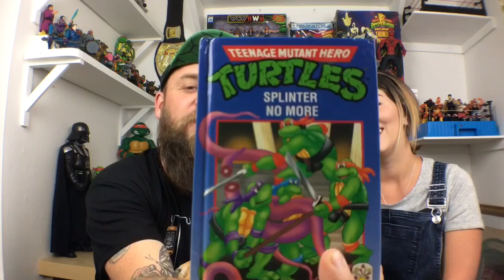MID WEEK MAIL!!! 19-07-17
Here it is guys, this weeks mideeek mail! We literally cant thank you all enough for this overwhelming support we are getting. As Im sure you can see it really .

Here is this weeks mid week mail guys and gals, a Huge thank you to everyone who had sent us these amazing gifts, we are truly humbled. Thank you all so .

On this weeks Mid Week Wrap - We share Highlights from Belgrave Lantern Parade. PLUS. :: Local News Headlines: Presented by Loretta deVaus and Jim .

Mid Week Wrap #22 (06/09/17) :: Local News Headlines: Presented by Loretta de Vaus vesves Jim Brown, from Killara Estate Winery, :: Sport Shorts - Featuring .